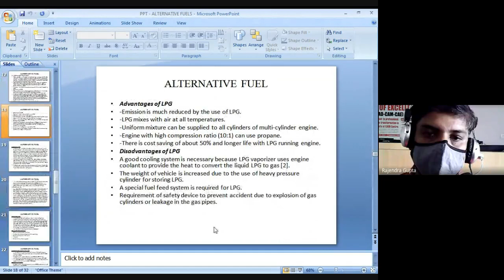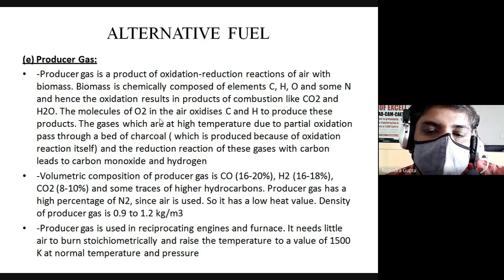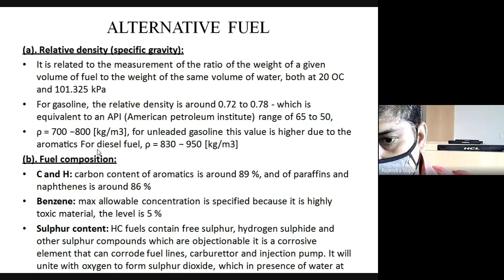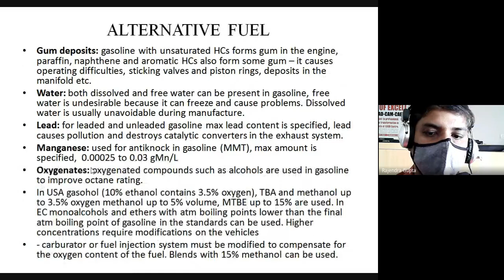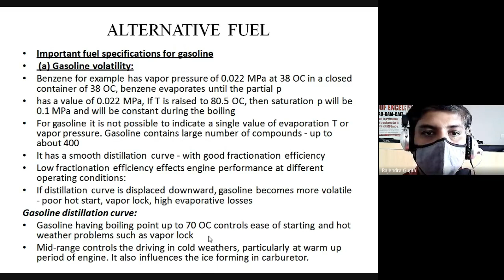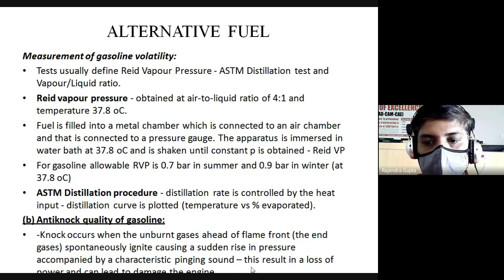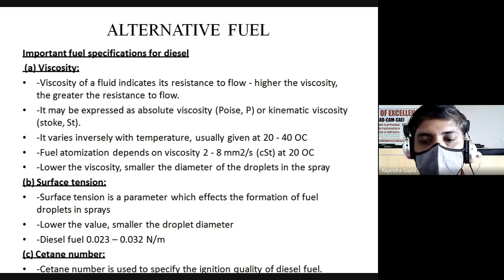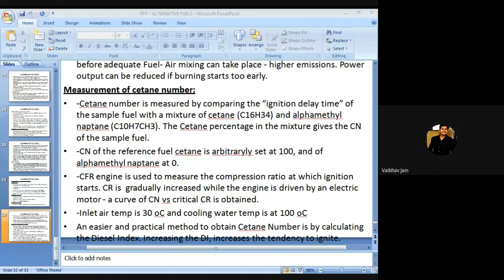I.C. Engine | Alternative fuel 2 | 7 SEM | RTU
Department of Mechanical Engineering, JECRC, Jaipur